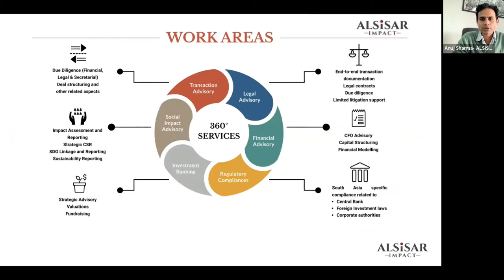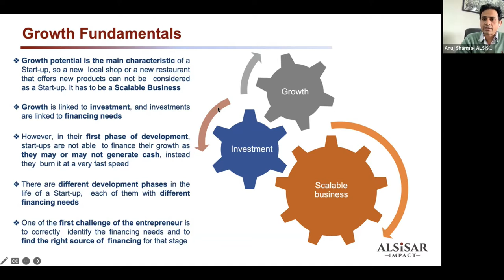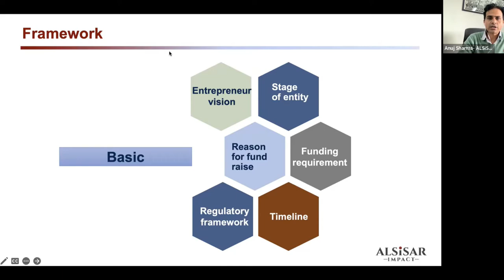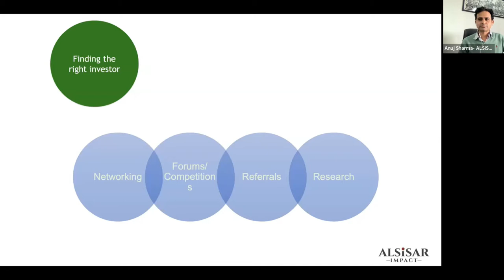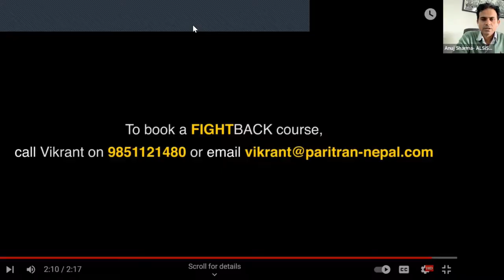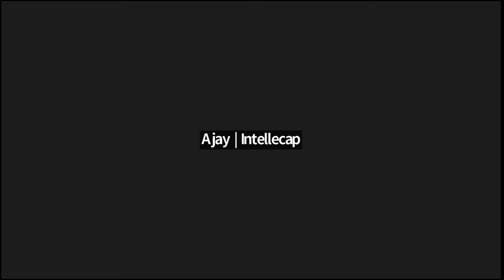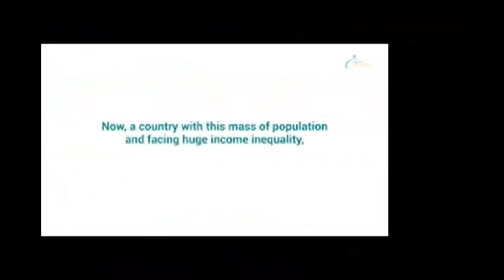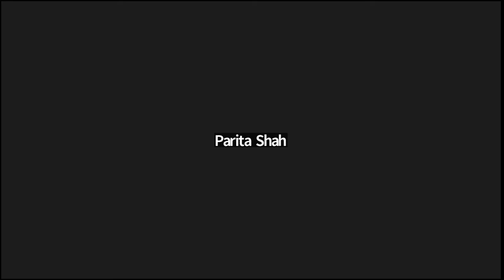Masterclass: The Science of Fundraising for startups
Investors are increasingly willing to invest in large and rapid impact growth enterprises due to the sluggish economy. However, all social entrepreneurs can’t deliver the same and struggle to explain the high profits involved in the long run. Moreover, support from banks or financial institutions is quite scarce as compared to commercial enterprises.

To navigate through this challenge, learn the science of fundraising. Meet Mr. Anuj Sharma (Founder - ALSiSAR Impact) who has a decade of focused experience catalyzing Impact Investing in South Asia. He is also a visiting faculty at the Tata Institute of Social Sciences (TISS) and will always be found traveling in remote areas of South Asia.

Wondering who is the right investor for you? How much should you raise? How should you pitch? When and where to pitch? This session is for you. Anuj has designed a 1.5-hour power-packed session to equip you with tricks to get a big ticket! This will be a Fundraising Practitioners Insight with selected case studies gathered from their work for over a decade in the impact investing ecosystem. This is a masterclass designed for early-stage start-up entrepreneurs. Registration is required for this session and is reserved for the first 40 requests.